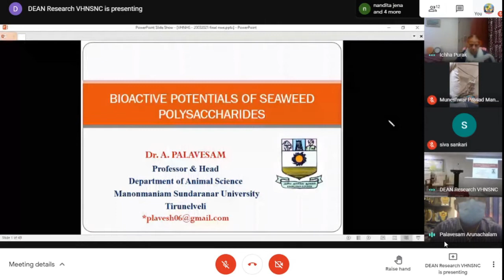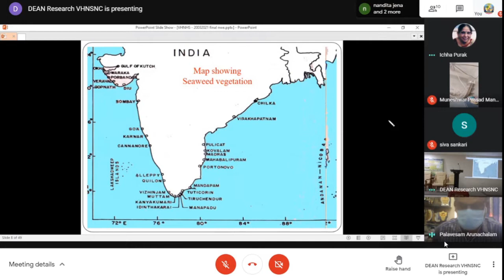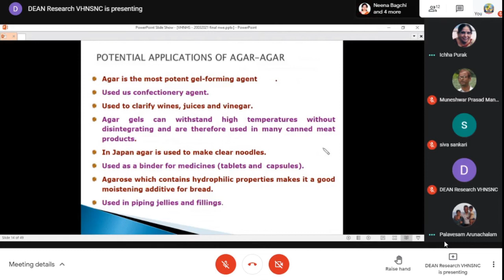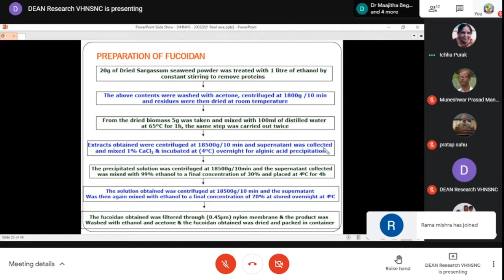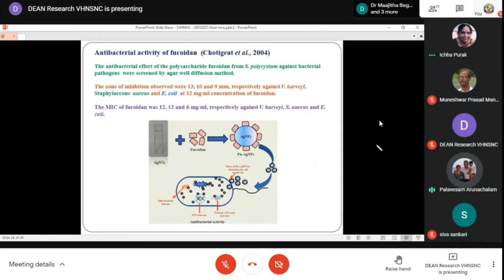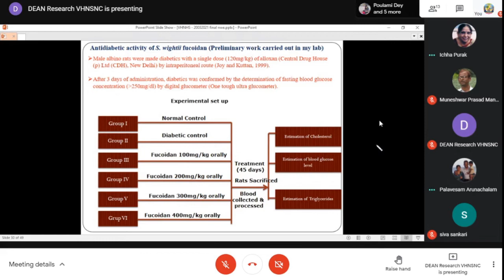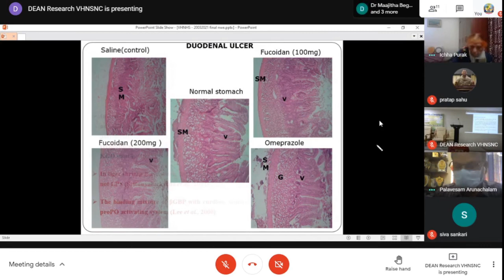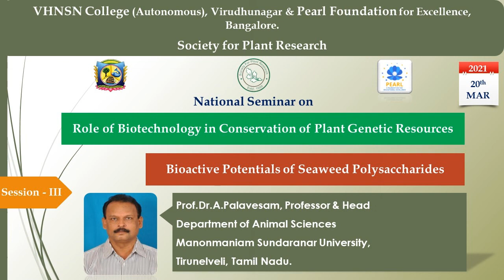Key Note Speech - Session III - Bioactive Potentials of Seaweed Polysaccharides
National Seminar on Role of Biotechnology in Conservation of Plant Genetic Resources organized by
V.H.N.S.N.College (Autonomous), Virudhunagar in Association with
Pearl Foundation, Bangalore & Society for Plant Research